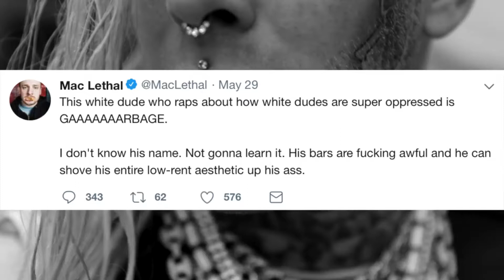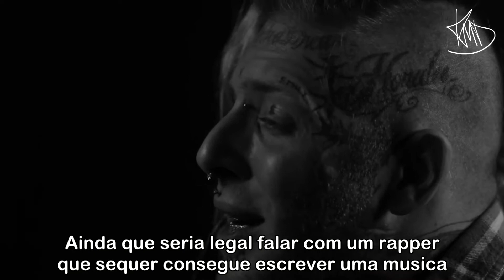Tom MacDonald - "Lethal Injection" (MAC LETHAL DISS) (LEGENDADO)